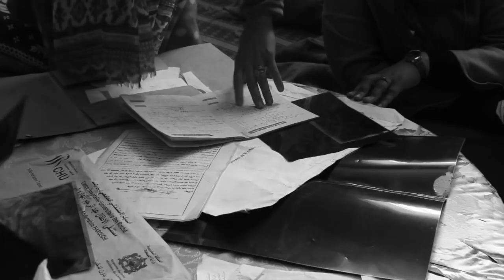صـ .ادم... أب يعنـ.ف إبـ.نـه بطريقة وحشـ.ية "خسر فتيرسي وجا تكـ.رفص على ولـ.دوا"